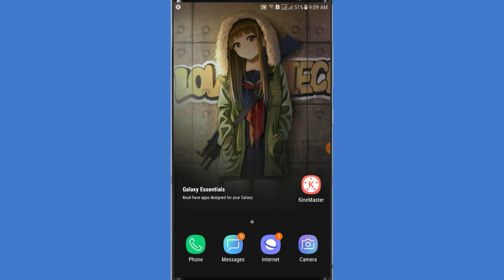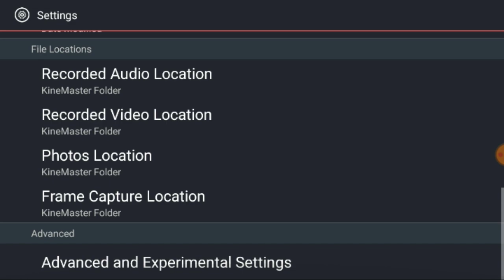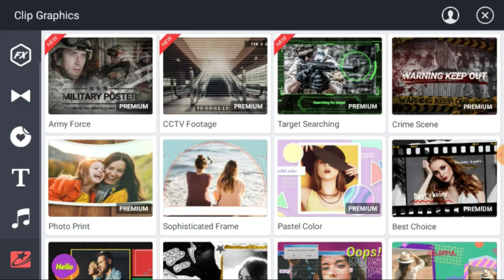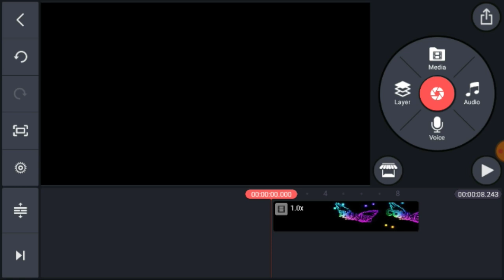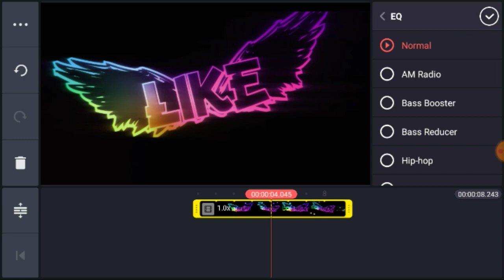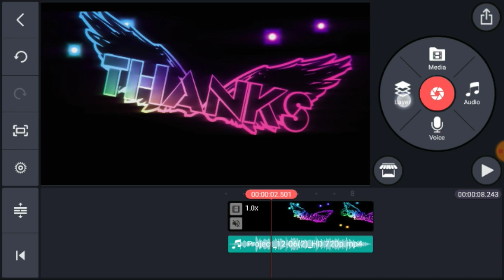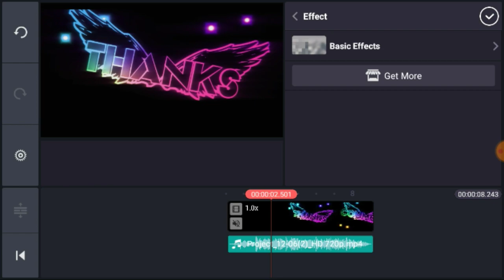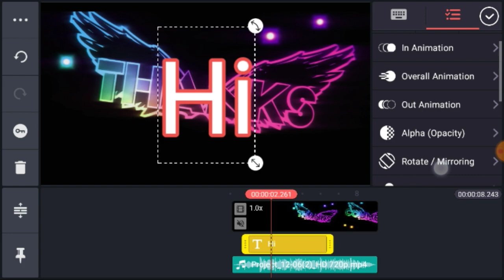Kinemaster 4.13 Apk 2020 | Kinemaster Latest 4.13 Apk 2020 | 4K